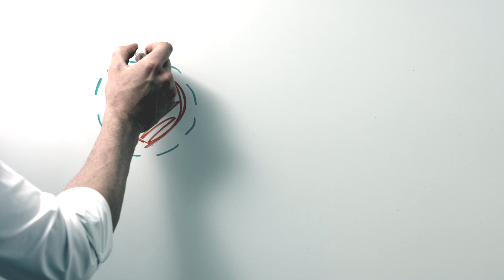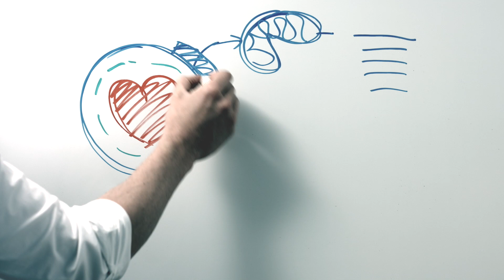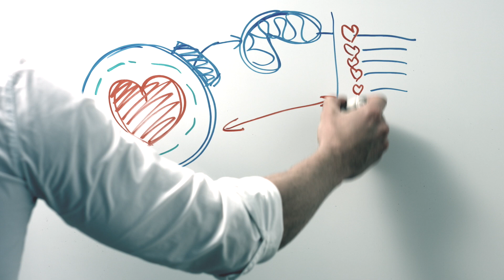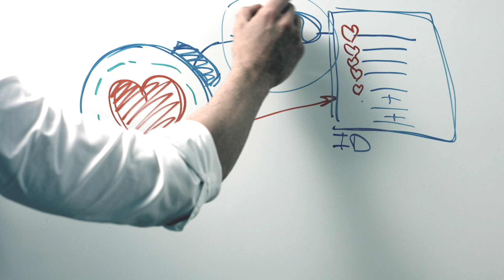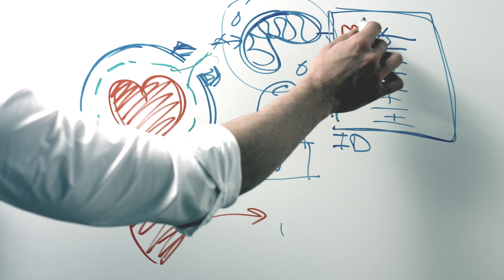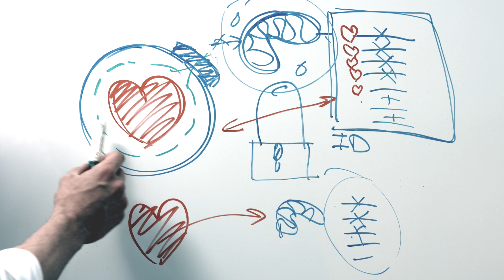How to overcome procrastination or procrastinating FOREVER: #1 Real actual cause revealed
Overcoming Procrastination - The root cause revealed so we can heal the root instead of endlessly fighting the symptoms.

Only when we know the real cause, we can heal the root and therefor automatically liberate ourselves from every other PROCRASTINATION-symptom too, like restlessness, perfectionism, doing more pleasurable things in place of less pleasurable ones, carrying out less urgent tasks instead of more urgent ones etc.

Only if we know what the real root of the problem is, we will know how we can STOP our PROCRASTINATION completely  and for once and for all.

Procrastination comes down to FEAR, fear that we can’t do something, or that something won’t work out if we would do it or fear that we can’t handle a situation or feel discomfort if we would face it.To end the root of the problem together with all it’s symptoms for once and for all, and therefor to shine the light onto our ‘dark’ procrastination or fears, I came up with a drawing to show you.